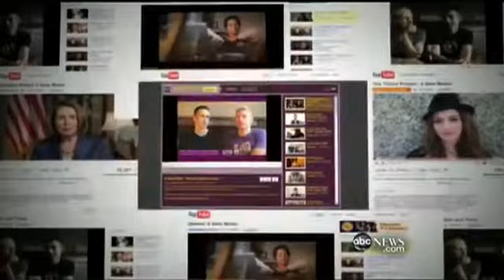To the San Francisco Giants: Please Make an "It Gets Better" Video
To the San Francisco Giants,
My name is Sean Chapin, and I am a native San Franciscan, avid Giants fan and openly gay man for the last 17 years.  I am reaching out to you in hopes that the San Francisco Giants considers producing an It Gets Better video for the It Gets Better Project to tell our LGBT youth that they are loved and welcome everywhere, including in the professional sporting world.  Please consider this -  our kids need your help.